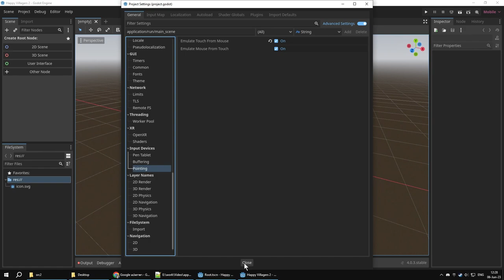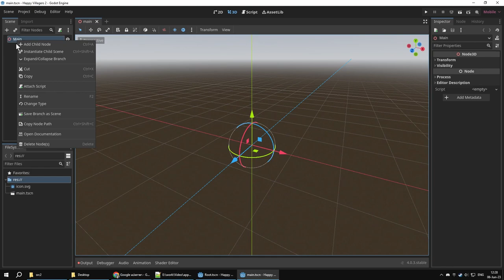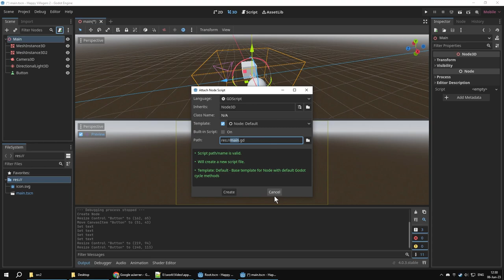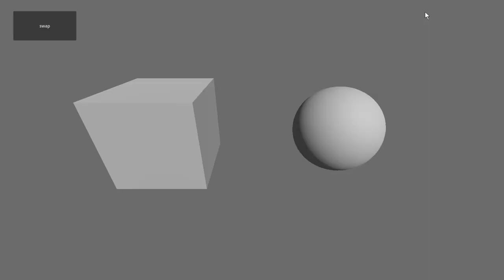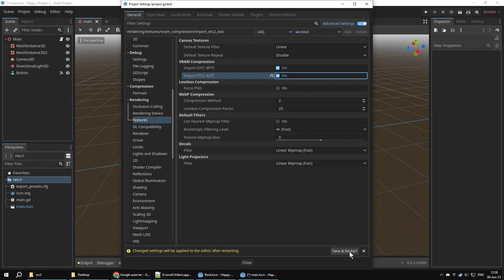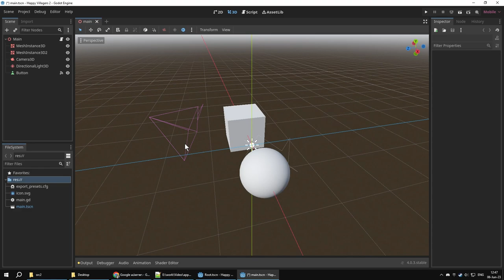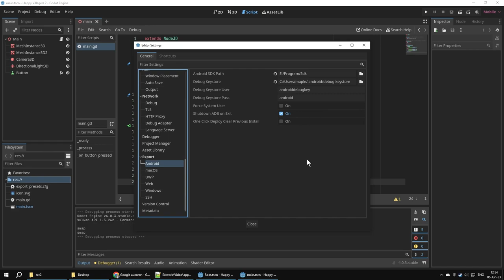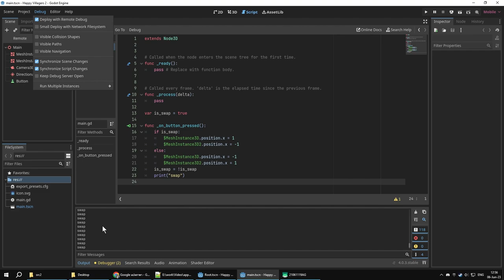สร้างเกมมือถือ Happy Villagers ด้วย Godot Engine : EP.2 ตั้งค่าโปรเจคเริ่มต้น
เกม Happy Villagers